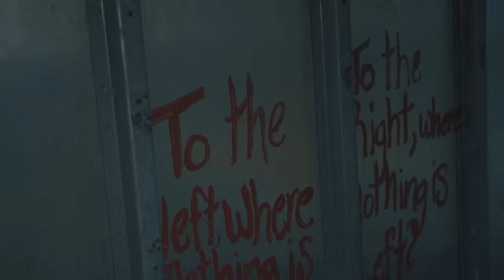Foolio - List Of Dead Opps (Official Music Video)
Official Music Video for List of Dead Opps by FOOLIO